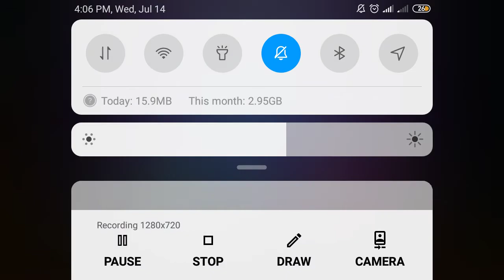Bob's World (Super Mario) | LVL 17 | Walkthrough and Gameplay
Go Johny GO GO GO Walkthrough and Gameplay in Roller Ball 5 game similar to famous Mario.
I'm just a guy who writes down my favorite games, if you can't pass the level - welcome, if you're just wondering what the gameplay looks like in some game - welcome, I strive to create good